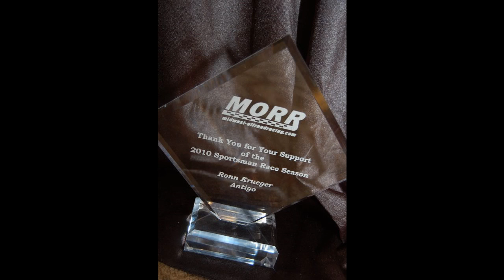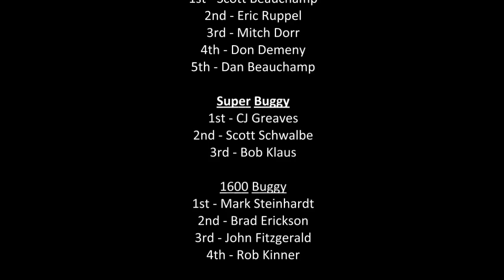MORR Host 2010 TORC Sportsman Banquet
Photo Highlights from 201 TORC Sportsman Banqu
Appleton, WI